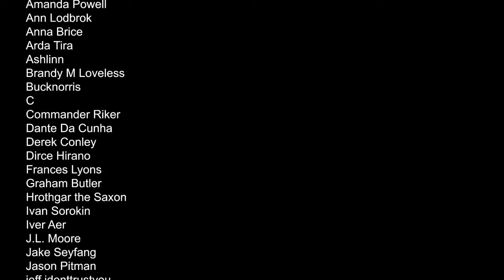I'll Make a Man Out of You (METAL COVER Mulan)